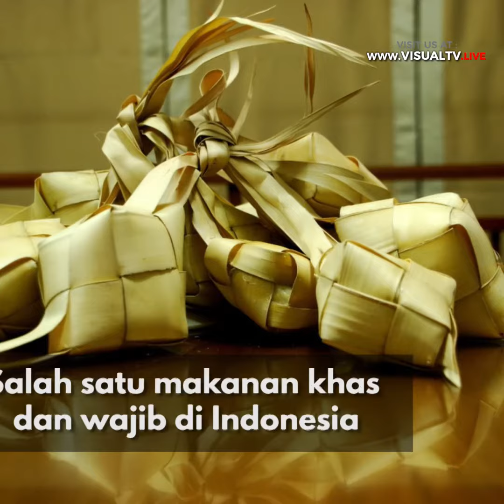Beragam Menu Khas Lebaran Di Berbagai Negara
Hidangan istimewa yang khusus ditemui pada perayaan lebaran dari berbagai negara bisa kamu lihat pada video inu! Salah satunya Sheer Kurma makanan khas Pakistan ini terbuat dari susu dan bihun, dan menjadi makanan penutup yang wajib ada ketika lebaran. Lain halnya dengan Mesir, Khak kue kering yang dinamakan berisi kacang dan ditaburi gula bubuk menjadi menu yang wajib kala lebaran. apa lagi menu khas lebaran dari berbagai negara? Cek video ini